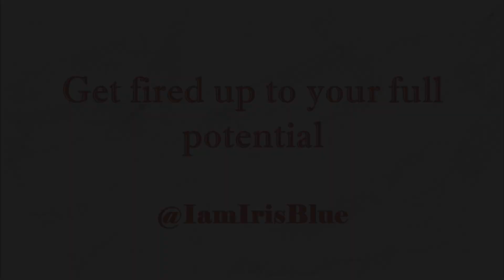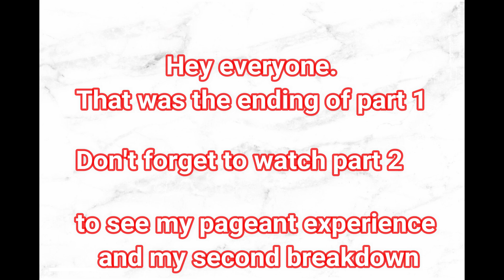My story Part 1 of 2 - About my sexual abuse and breakdown | Iam Iris BLue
I want to share my story with you. It has been quite a ride. And I would not change anything.  Because it made me into the person I am today.